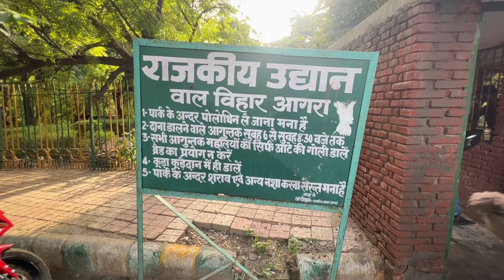AGRA M DIKHI NINJA 300😳😳 CHALANE M MJA AGYA NINJA KO ninjah2 ninja 300